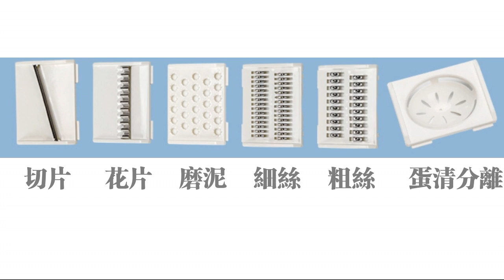DIY生活料理 多功能切菜神器